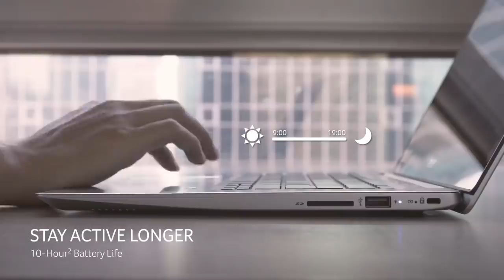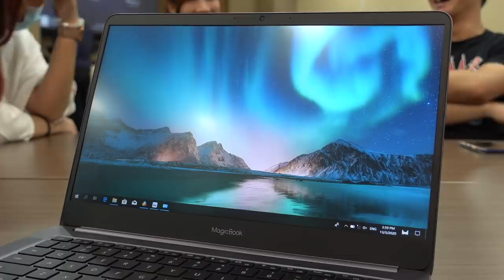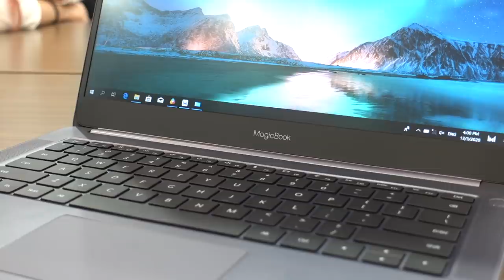Laptop Manakah Berbaloi Bawah RM2500?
Ramai yang sedang mencari laptop untuk membuat kerja dirumah dan kali ini kami akan senaraikan peranti terbaik yang anda boleh dapatkan berdasarkan bajet dibawah RM2500.